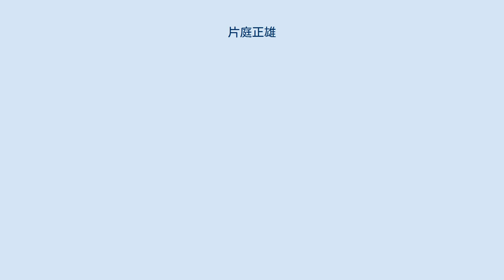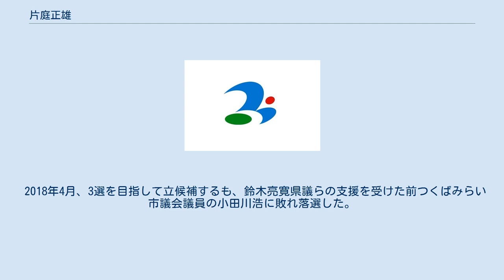片庭正雄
片庭 正雄（かたにわ まさお、1949年5月12日 - ）は、日本の政治家。
元茨城県つくばみらい市長（2期）。
 谷和原村立谷原小学校（現つくばみらい市立谷原小学校）、谷和原村立谷原中学校（現つくばみらい市立伊奈中学校）、茨城県立水海道第一高等学校、千葉工業大学卒業。
 ロンシール工業勤務を経て、1982年4月から1992年5月まで狩野明男衆議院議員・参議院議員の秘書を務めた。
 1998年7月12日に行われた第18回参議院議員通常選挙に、茨城県選挙区から青年自由党公認で出馬するも落選。
 2003年12月、水海道市（当時）等との合併が争点となった筑波郡谷和原村長選挙に立候補するも、現職の鈴木亮寛村長（のち自由民主党茨城県議会議員）に大差で敗れる。
2006年3月27日、筑波郡伊奈町と谷和原村が合併・市制施行し、つくばみらい市が発足。
それに伴って同年5月14日に行われた同市の市長選挙に無所属で出馬するも落選。
2010年4月25日に行われた同市長選挙に再度挑戦し、初当選。
同年5月14日、市長就任。
2014年4月、再選（自由民主党・公明党推薦）。
 2018年4月、3選を目指して立候補するも、鈴木亮寛県議らの支援を受けた前つくばみらい市議会議員の小田川浩に敗れ落選した。